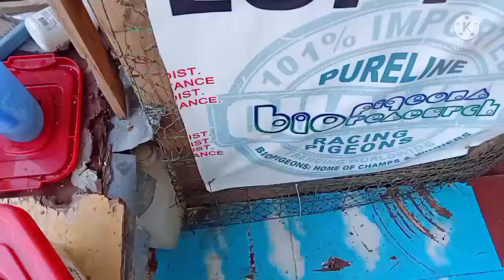PARONDA NG MGA WARRIORS